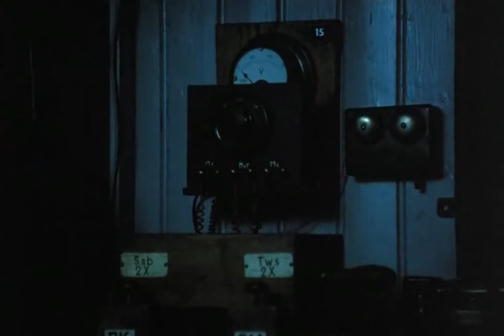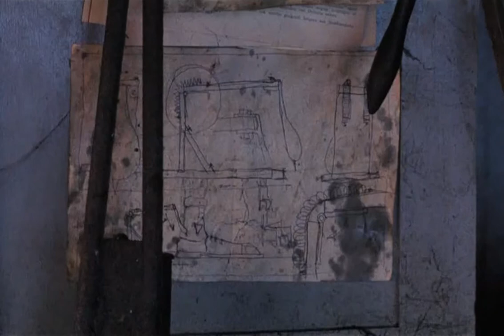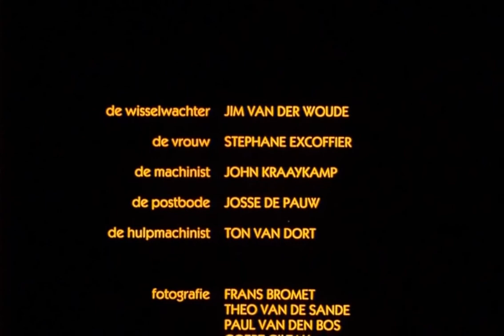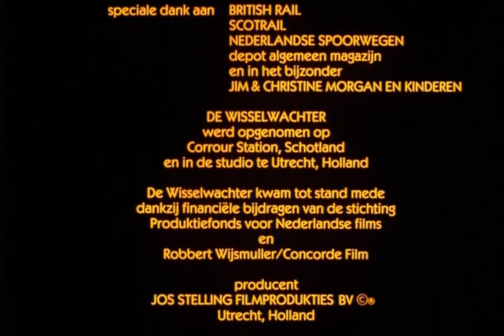Стрелочник ⁄ De wisselwachter 1986 FHD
ФИЛЬМЫ  АВТОРОВ.  ЙОС СТЕЛЛИНГ